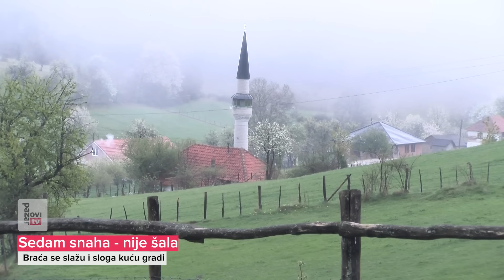Sedam snaha - nije šala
Tutin – Čarovina: Binasa je znala odvajkada  da se udala u dobru porodicu, puna je života i mudro čuva svoje najmilije. Bila je vemo iznenađena kada je ugledala televizijsku ekipu. Ali, ta njena priča oduševila je sve prisutne. – Sve dok smo zajedno , poštujemo jedni druge , svako radi svoj deo posla, biće dobro.  Mi smo poštena i radna porodica, sigurno je. Pa, ja sam po prirodi vesela osoba i osmeh je „obavezan“ svakodnevno, kao i  stočarstvo, poljoprivreda, kućni poslovi... Kod nas još se poštuje šta kažu stariji, rekla je Binasa Leković iz Čarovine.